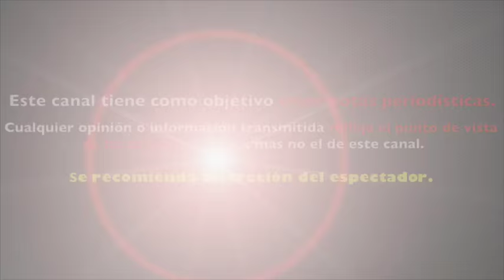Impresionante BODA DE XIMENA NAVARRETE y JUAN CARLOS VALLADARES LUJOSÍSIMA invitados VIP